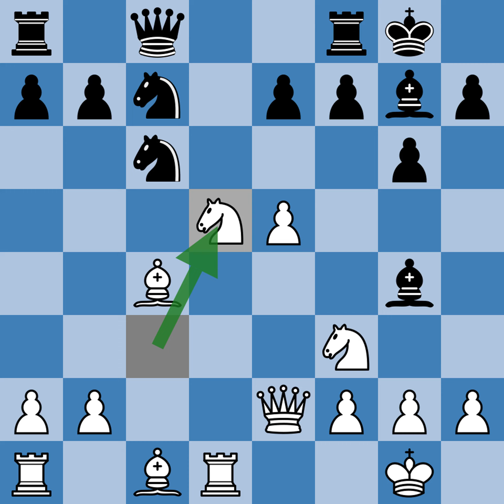Rashid Nezhmetdinov vs Isaak Boleslavsky - Moscow (1959)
[Event "URS-chT"]
[Site "Moscow"]
[Date "1959.??.??"]
[White "Nezhmetdinov, Rashid"]
[Black "Boleslavsky, Isaak"]
[Result "1/2-1/2"]
[ECO "B31"]

1. e4 c5 2. Nf3 Nc6 3. Bb5 g6 4. c3 Nf6 5. e5 Nd5 6. O-O Bg7 7. d4 cxd4 8.
cxd4 O-O 9. Nc3 Nc7 10. Bc4 d6 11. Qe2 Bg4 12. Rd1 dxe5 13. dxe5 Qc8 14.
Nd5 Nxd5 15. Bxd5 Nxe5 16. Bf4 Bxf3 17. gxf3 Qf5 18. Bg3 Rac8 19. Be4 Qf6
20. Bxb7 Rb8 21. Qe4 Qf5 1/2-1/2